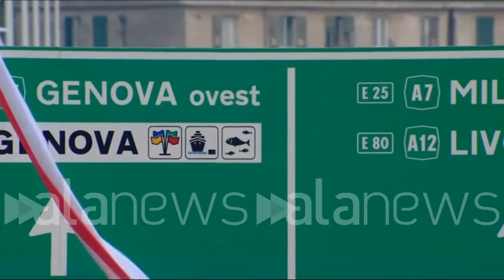Ponte Genova, Renzo Piano: "Frutto di un lutto che non si dimentica"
L'architetto emozionato durante il discorso

 (Genova). "È un ponte frutto di un lutto. Il lutto non si dimentica, il lutto si elabora. Qui ci siamo smarriti e qui ci ritroviamo per ringraziare chi ha costruito il ponte con rapidità. Ringrazio chi ha lavorato a questo ponte, l'energia che ci ha messo con rapidità, ma senza fretta". Lo ha detto l'architetto Renzo Piano, padre del nuovo viadotto di Genova all'inaugurazione dell'opera. "Io ho dato l'idea  di un ponte che attraversi piano piano la valle, passo per passo, quasi chiedendo permesso - continua Piano - È stato il più bel cantiere che io abbia avuto in vita mia". (e.pancaldi)